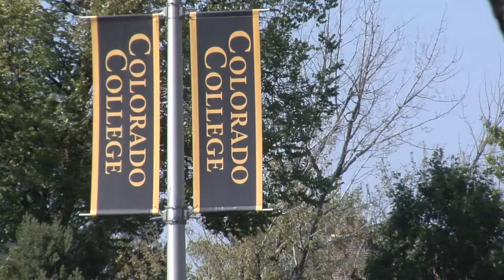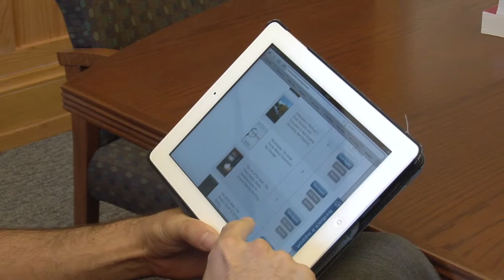Cutting the cost of college textbooks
College can be costly, especially college books, but one local economics professor is hoping to help students save money through a new website called BookCheetah.